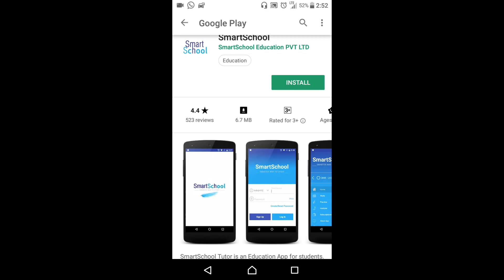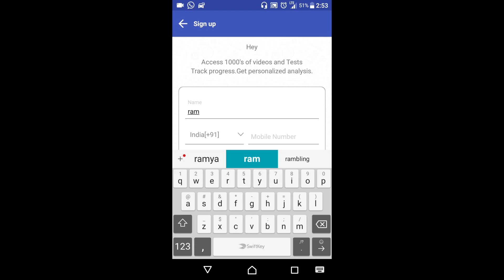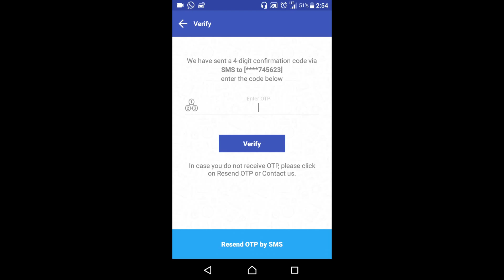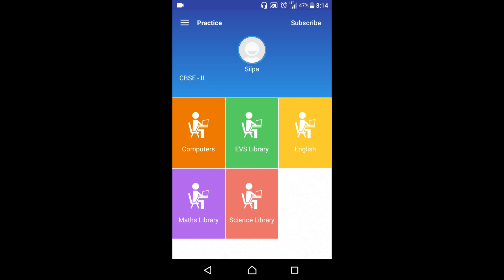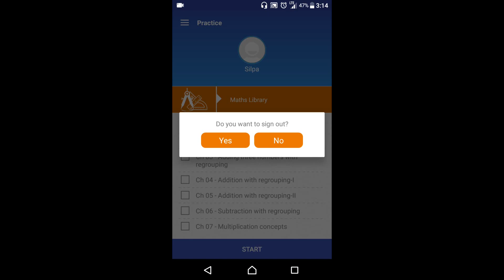Smart school application instalation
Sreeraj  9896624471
You can contact him fo
install e-learning application with access code